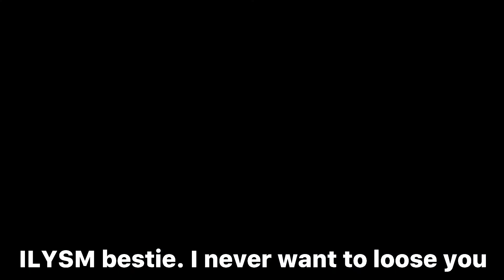ooo what does this button do?